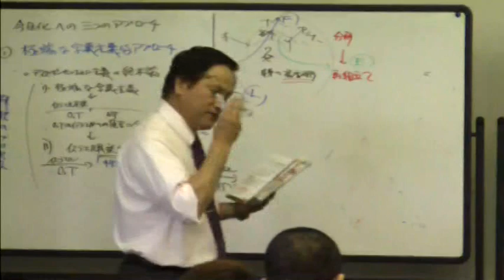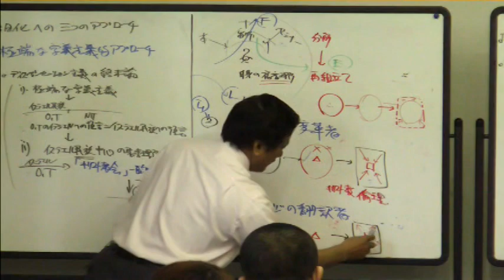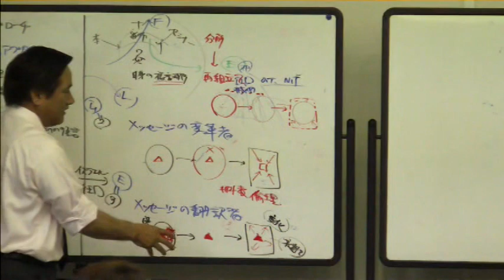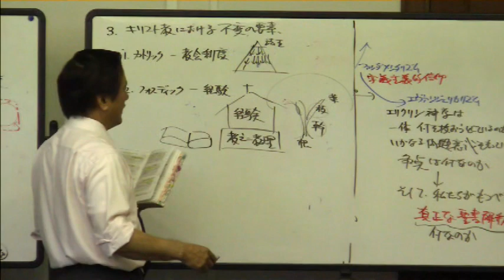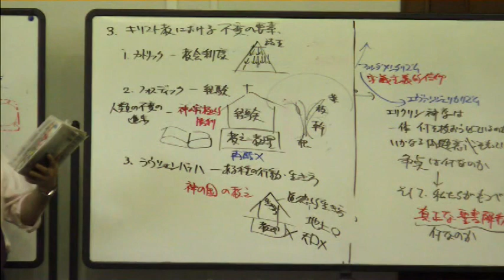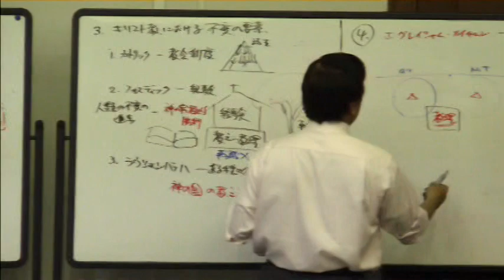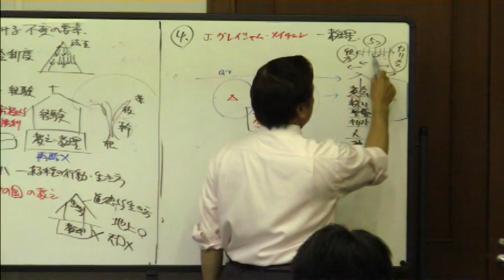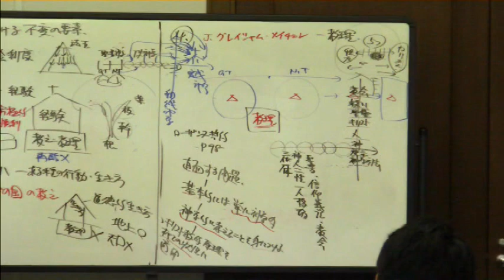090605 k1 キリスト教のメッセージを今日化する_b